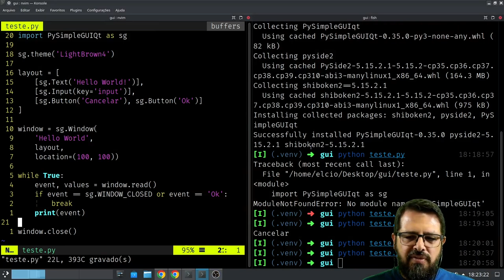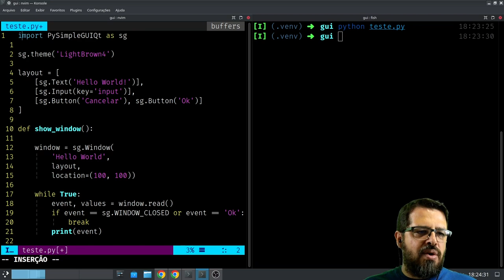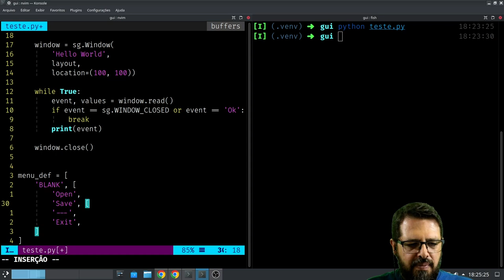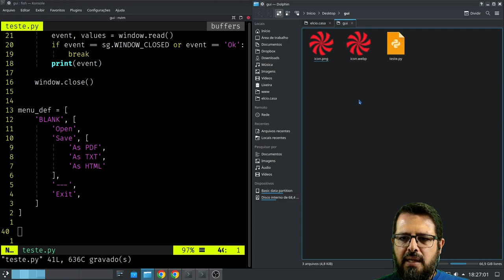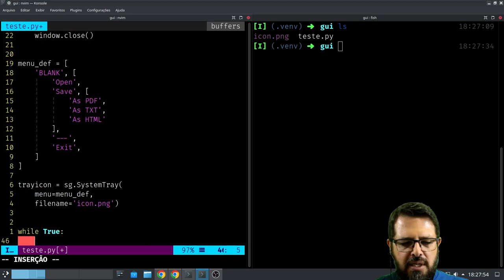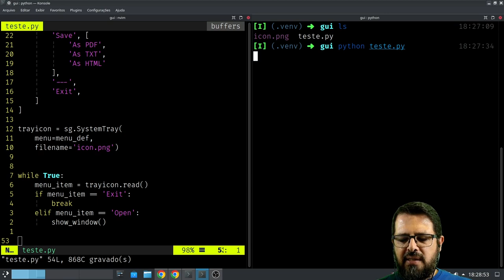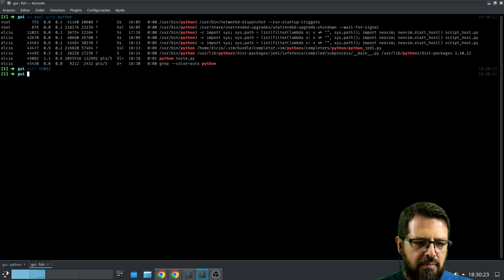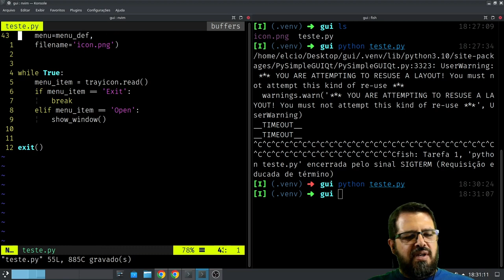Colocando seu programa na systray em Python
Como fazer para minimizar seu programa para um ícone na bandeja do sistema?